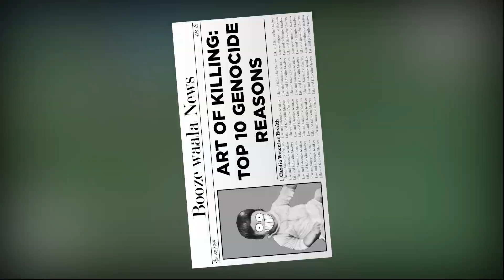Tate CJ Bandi Se Haara!?.....GTA San Andreas Hindi #4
Lavde ka Tate CJ Bandi se maar khaara